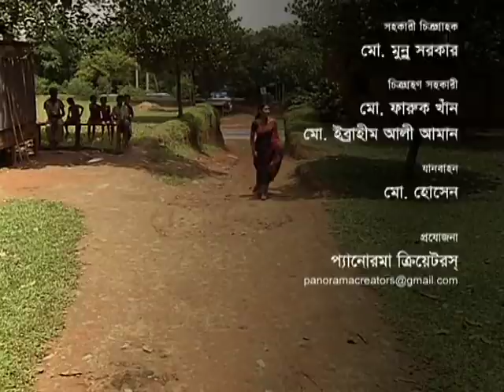নরসিংদী সোনাইমুড়ি টেকের প্রকৃতি ও জীবন | Travel Shonaimuri Tek at "Narsingdi"